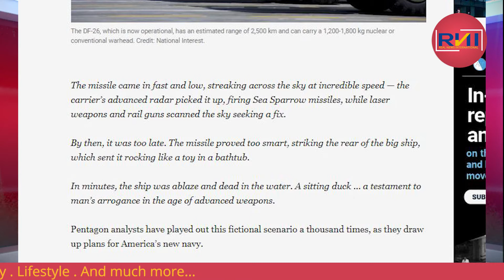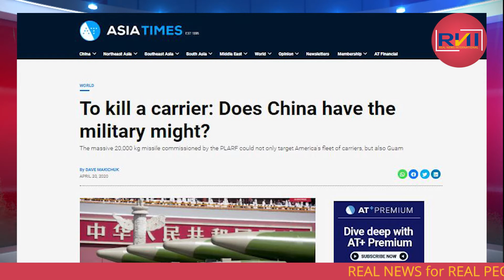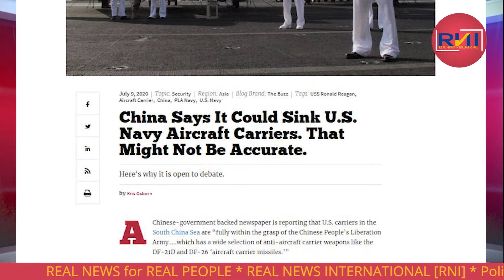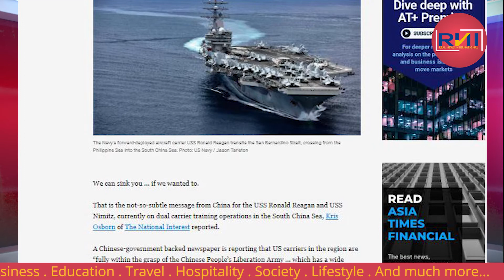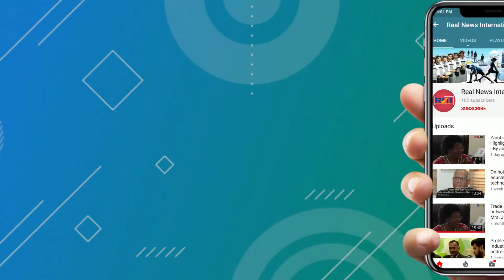ताक़त का ज़ोर दिखाने और डराने की कोशिश | Khabar Bazar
ताक़त का ज़ोर दिखाने और डराने की कोशिश | To kill a carrier: Does China have the military might?